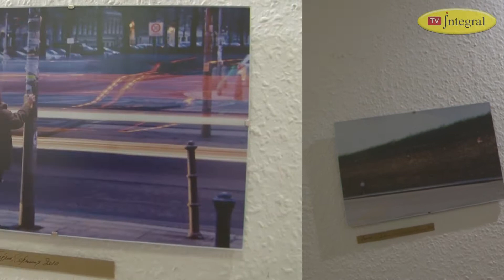Výstava v RSVK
TV Integral - reportáž Výstava v RSVK